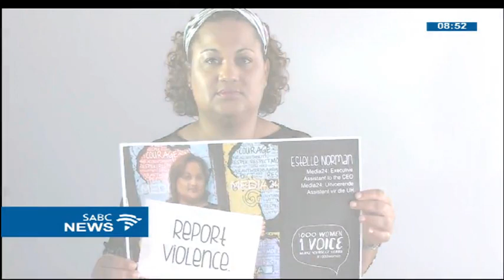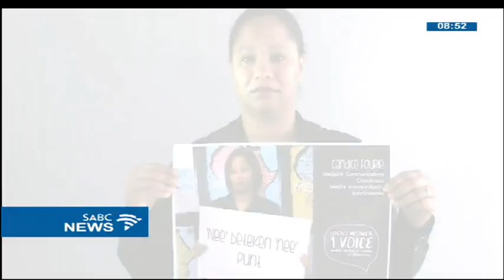Caroline Peters on 1000 Women 1 Voice Initiative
Women's groups in South Africa estimate that a female is raped every 26 seconds in the country, statistics also show that one out of every four women in South Africa is in an abusive relationship. And, according to the Human Rights Watch World Report of 2018, three women die at the hands of their partners every day. The 1000 Women 1 Voice organisation that aids abused women has launched a campaign where ordinary South Africans can add a selfie to support their fight against abuse on their website with the hash-tag - Enough Is Enough - written on their palms.